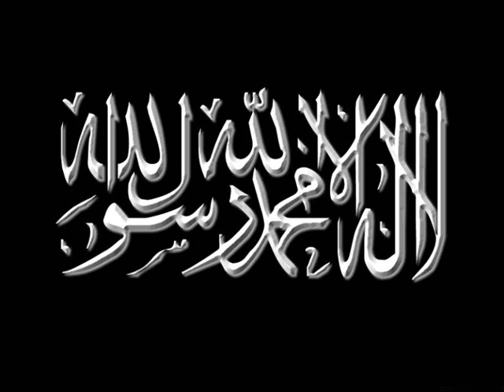ALLAH rizasini kazanmak bolum 5